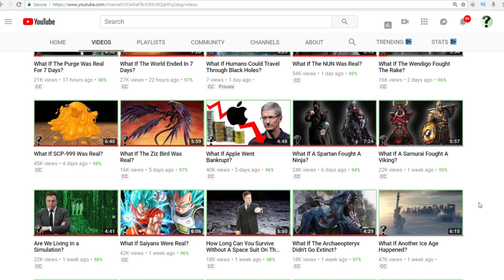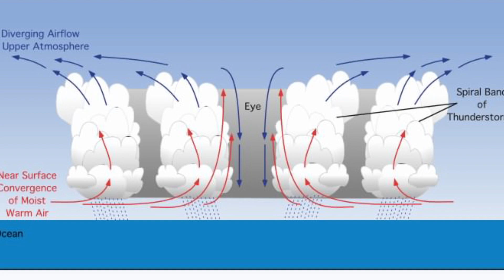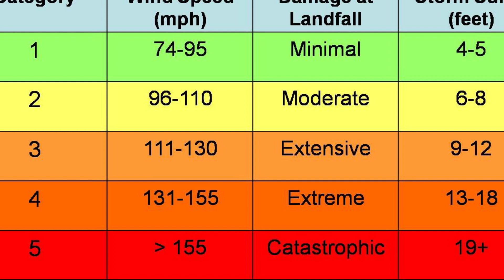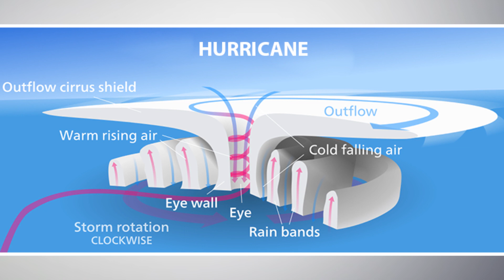How Big Can Hurricanes Get?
In the aftermath of Hurricane Florence, the east coast of the united states is devastated. At least 36 people were killed by the hurricane. Rivers continue to rise in South Carolina and will continue for the rest of the week. At the time of this recording, residents are still not allowed to return to their homes. And the scary thing is, Hurricane Florence was a category 1 hurricane, the scale goes up to 5. It was categorized to the least severe. It makes you wonder, how big can hurricanes actually get?